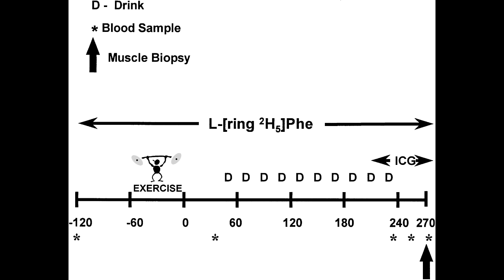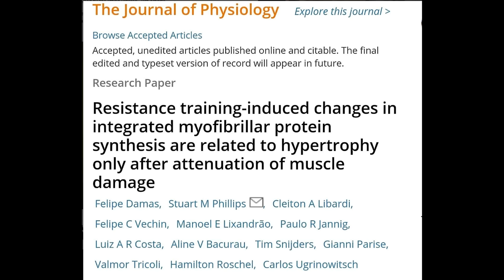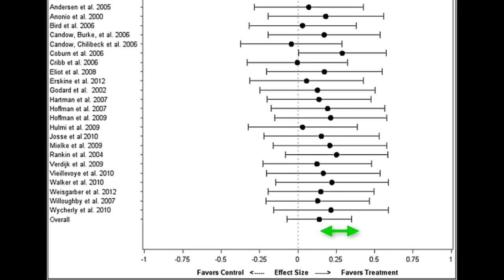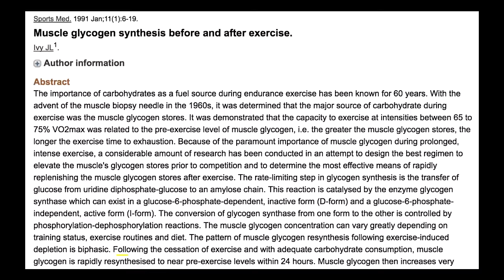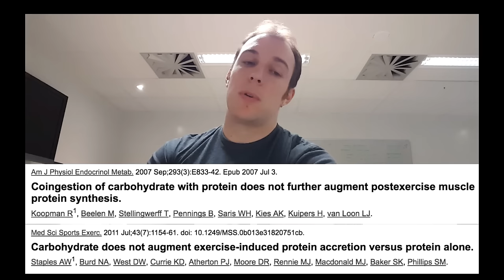BUILDING MUSCLE: Do You Really Need Protein After Your Workout? (Ft. Eric Helms)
[SNAPCHAT] omarisuf